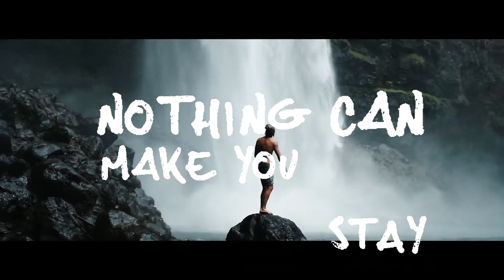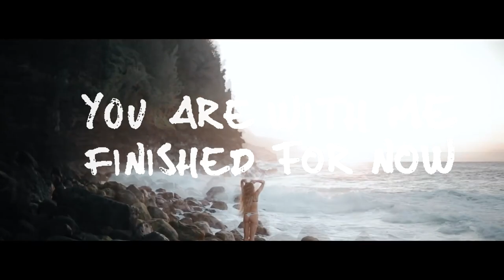Miza & Peter - Us Feat. Chris Linton (Lyrics)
Support the creator:
Peter

Video by:
Nainoa Langer